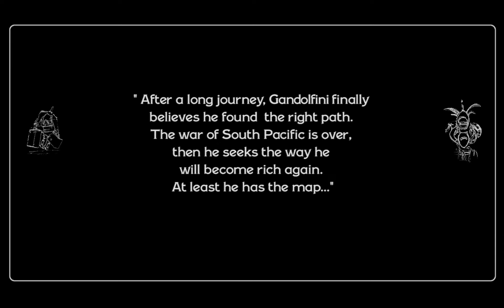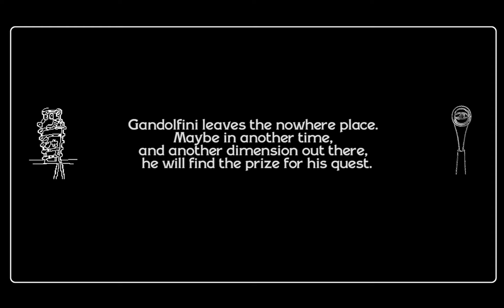Rutkowski: Score for "The Secret Of The Lost Station"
Chris Rutkowski, Clinical Asst. Prof. of Composition and Music Technology, composed this score for IPFW Asst. Prof of Animation Andres Montenegro's film, "The Treasure of the Lost Station".  It was realized completely in the box, using Pro Tools and Vienna Symphonic Library.